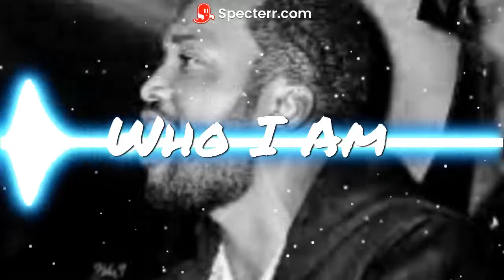Meek Mill Type Beat 2022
[Free] Meek Mill Type Beat 2022 " Who I Am"
Dm On IG @polomacavelli OR